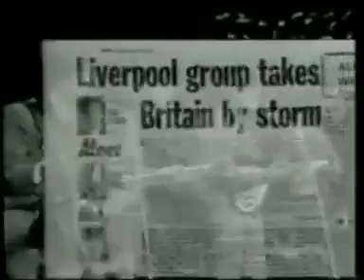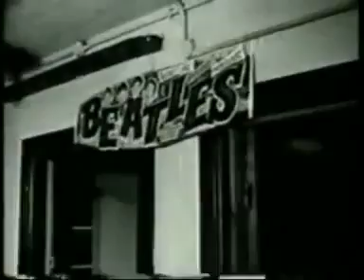Love Me Do - The Beatles - Reversed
Beetles are a group of insects that form the order Coleoptera, in the superorder Endopterygota. Their front pair of wings are hardened into wing-cases, elytra, distinguishing them from most other insects.

If you want me to reverse another song or screw with a song in another way then leave it in the comments.